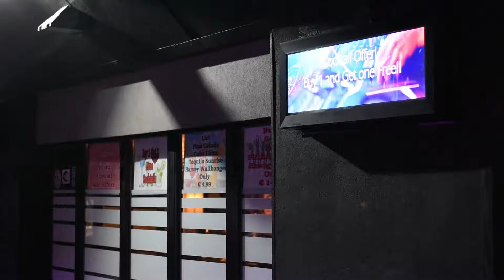Peppermint Park Malta Advertising Screens by Access Point Ltd